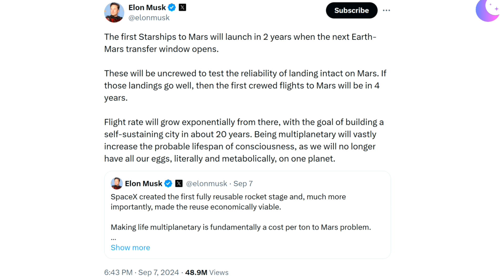Commercial missions to Mars could be as soon as 2026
SpaceX may send an uncrewed Starship mission to Mars by 2026, the same year Impulse Space and Relativity hope to launch their own lander to Mars. Meanwhile, Blue Origin slipped its EscaPADE NASA Mars mission off New Glenn's first launch to spring 2025, and NASA is asking companies about the feasibility of small orbital missions to Mars starting in the 2030s. What about Elon Musk's proposal of a Starship to Mars with people on board by 2028? I take a look at what's realistic with future commercial Mars missions.

Thumbnail background image credit: NASA/JPL/Caltech

In-video image and video credit: NASA, Advanced Space, Astrobotic, Intuitive Machines, Blue Origin, SpaceX, Impulse Space, Relativity Space

Impulse and Relativity target 2026 for launch of first Mars lander mission

Relativity Space has gone from printing money and rockets to doing what, exactly?